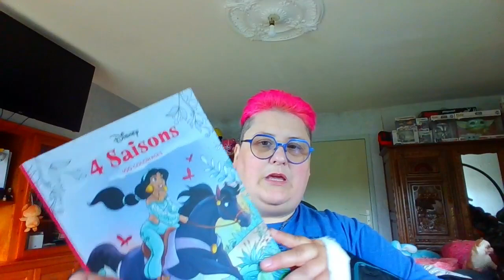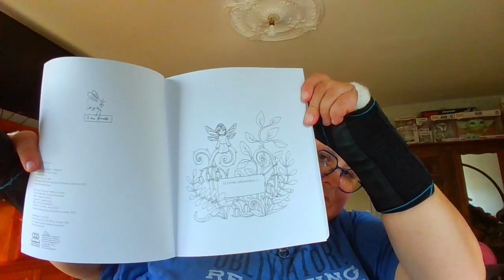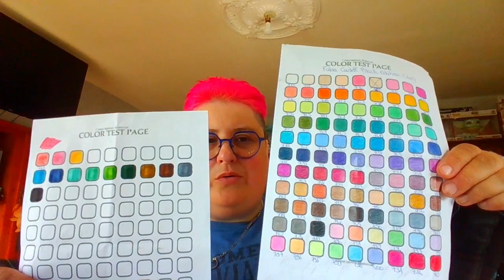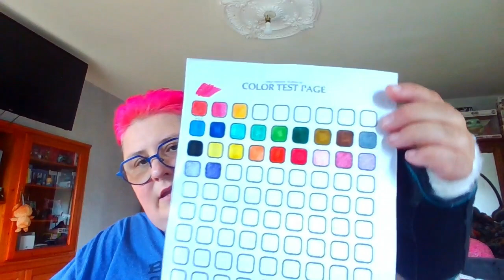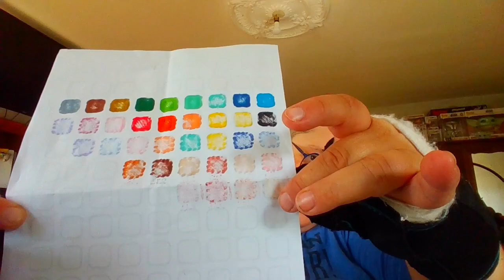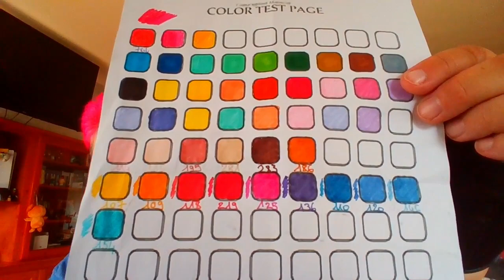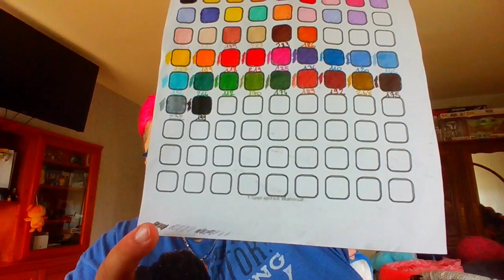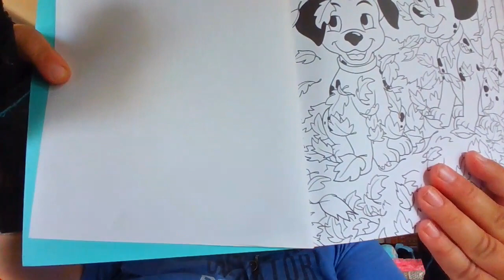Petit Haul Coloriages+ présentation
Coucou, voici ma vidéo petit Haul et Présentation des Pitt Dual Brush, Black Edition et Gold Faber Aqua couleurs peaux , à bientôt,
 bisous 😘😘

Faber Castell pitt Dual Marker

Faber Castell Gold Faber Aqua dual brush couleurs peaux:

Faber Castell 20 Brush Black Edition:

Faber Castell 6 Brush Pastels Black Édition: